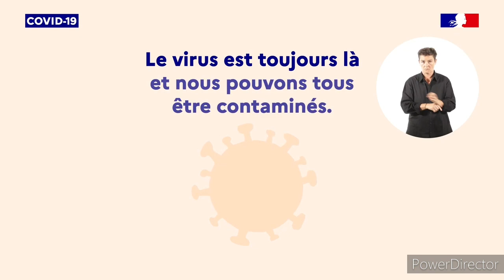1 100 abonnés !!!😜🌋🎉🎊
Facebook : ilyad de backer ✅

Avec quoi je film ? 👇

Galaxie A10 📱
Quel sont mes logiciels de montage 👇 :

Powerdirector : 🎬

KineMaster : 🎬

Movavi clips : 🎬
Avec quoi je fait mes miniature 👇 :

Thumbnail Maker for YouTube Vidéos 📷

⚠️ information coronavirus: pour votre sécurité restez chez vous , ne faite la bise à personne dire bonjour sans serrer la main , se laver soigneusement les mains , rester à une distance de 1m de la personne ⚠️